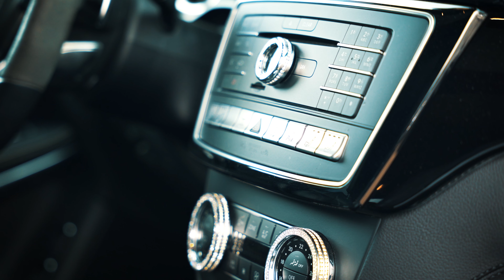MERCEDES BENZ GLS 6,3 2016 from Japan car auction. Fast Worldwide shipping.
Phone:
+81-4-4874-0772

CARVECTOR CO. LTD
1-6-1 Sugekitaura, Tama-ku,
Kawasaki-shi, Kanagawa-ken,
Japan 214-0008